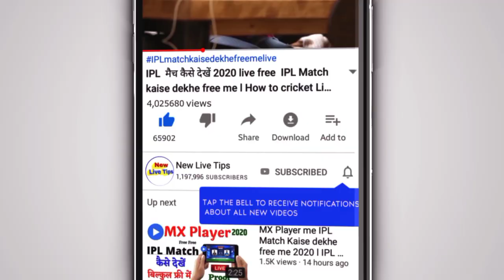सभी विकलांगों को मिलेंगे ₹25000 हर साल बिल्कुल फ्री यहां से आवेदन करो lSabi viklango ko Milenge 2020